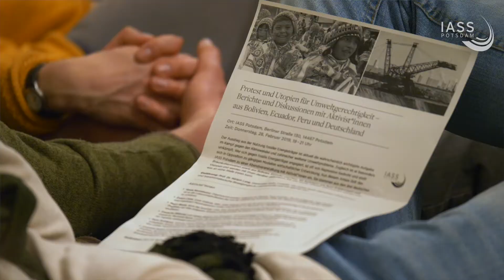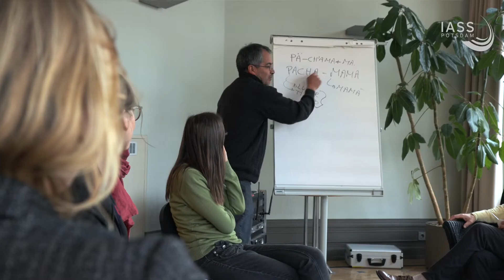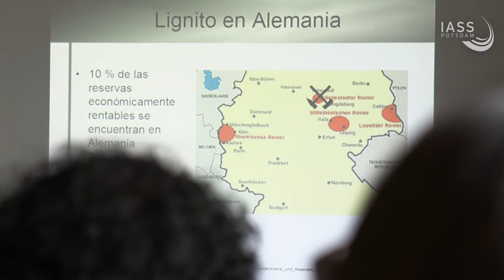Utopías concretas y protesta en regiones extractivistas.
„Pero donde hay peligro, lo que salva también crece" (Hölderlin). Por ejemplo, en regiones cuya base económica depende en gran medida de la extracción o quema de combustibles fósiles, con efectos negativos sobre el medio ambiente, la población y el clima. ¿Qué papel pueden jugar las ideas y prácticas de una vida diferente en estas regiones? En el el Instituto para la Investigación de la Sostenibilidad Transformativa de Potsdam, se celebró un diálogo del 27 de febrero al 1 de marzo de 2019 sobre la formacion, la importancia, la viabilidad y la eficacia de las utopías en estas llamadas regiones de extractivismo. Activistas de Bolivia, Ecuador, Perú y de las tres regiones de lignito alemanas, así como científicos, discutieron sobre la resistencia y las visiones concretas del futuro de sus respectivos países.